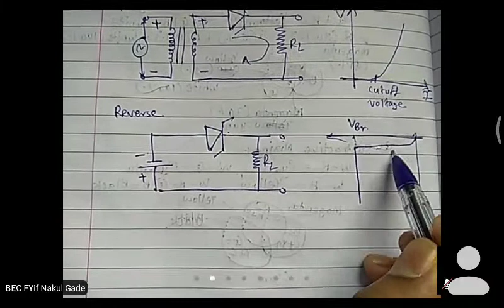Zener diode and LED working principle